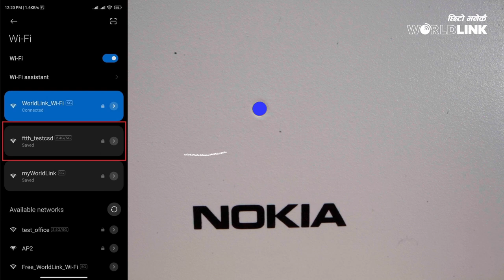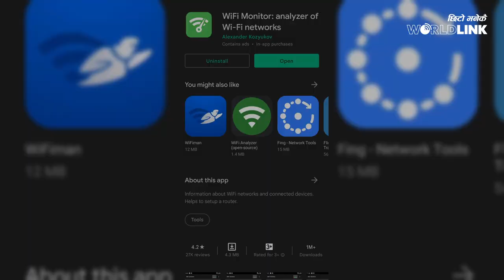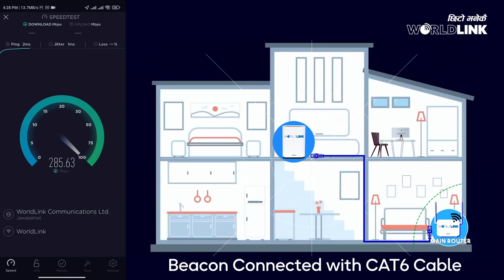Beacon 1.1 Installation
Nokia Beacon 1.1 is a mesh network that removes blind spots, increases wireless coverage, and enhances internet experience.
By viewing the video below, you may now install a Worldlink Nokia Beacon 1.1 router on your own.